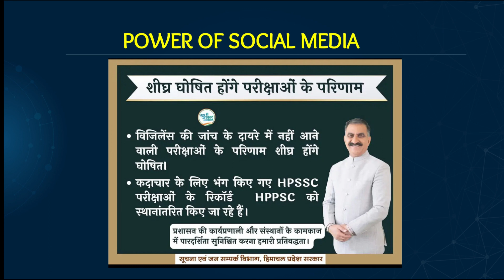🔴HPSSC POST CODE 975 RESULT DECLARED || PROTEST IN SHIMLA